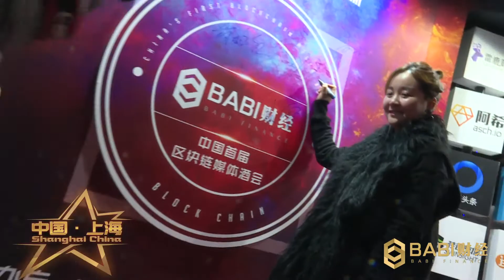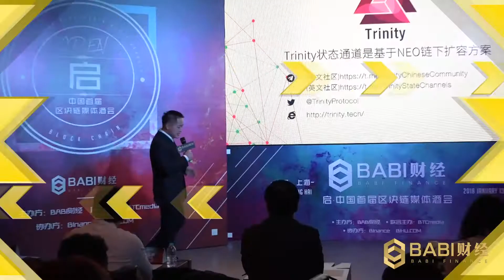那一夜我们嗨爆全城-BABI财经启中国区块链媒体酒会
2018年1月13日，由BABI财经主办，BTCmedia联合主办，Binance与BIHU.COM协办的“启·中国首届区块链媒体酒会”在上海黄浦江边顺利开启，邀请来宾皆为区块链行业媒体排名top100的媒体人。